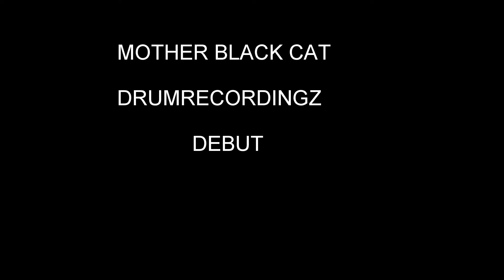CHAMELEON DRUMZ RAFFER